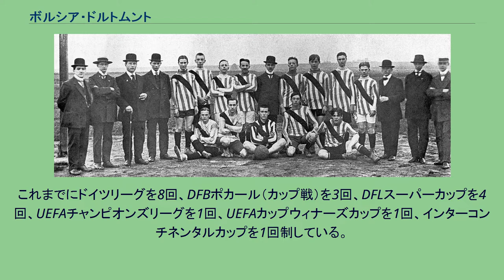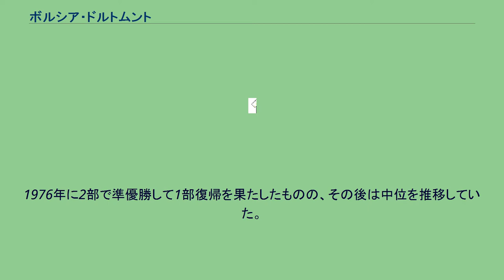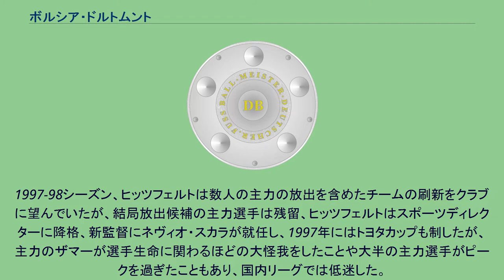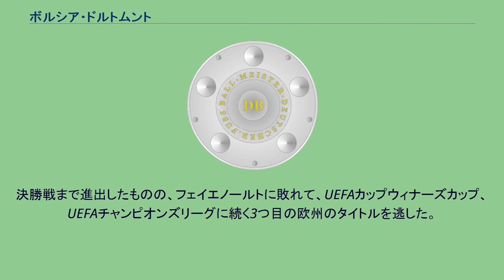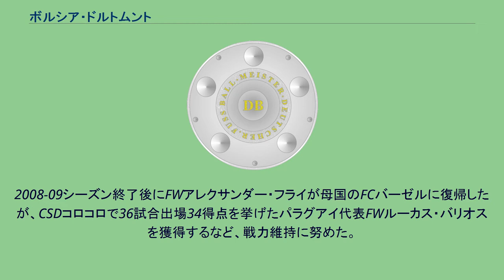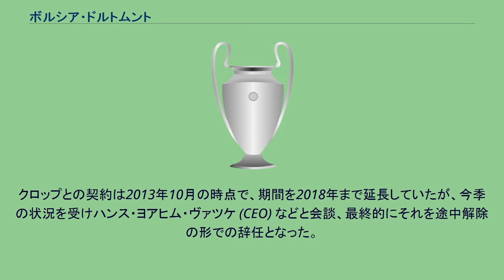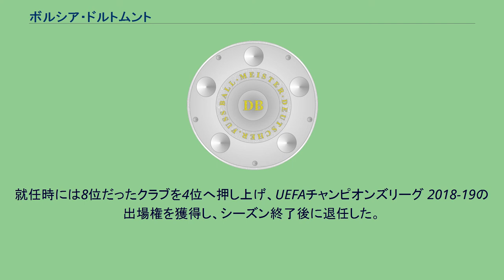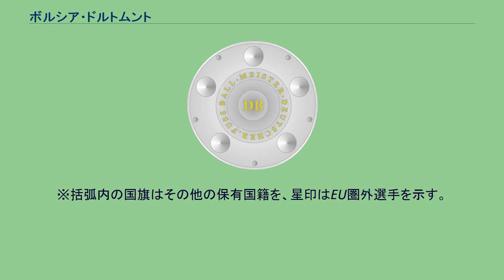ボルシア・ドルトムント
ボルシア・ドルトムント（Borussia Dortmund、ドイツ語発音: [boˈʁʊsi̯aː ˈdɔɐ̯tmʊnt]、正式名称: Ballspielverein Borussia 09 e.V. Dortmund）は、ノルトライン＝ヴェストファーレン州ドルトムントを本拠地とするドイツのサッカークラブ。
ドルトムント（独: Dortmund）もしくはBVB（ベーファウベー）とも表記される。
ドイツサッカーリーグ機構（ブンデスリーガ）に所属する。
クラブのモットーは「Echte Liebe」（真実の愛）。
ボルシア・ドルトムント（1913年） スタジアムの風景（ジグナル・イドゥナ・パルク） ボルシア・ドルトムントは1909年にドルトムントの18名のサッカー選手によって創設された。
これまでにドイツリーグを8回、DFBポカール（カップ戦）を3回、DFLスーパーカップを4回、UEFAチャンピオンズリーグを1回、UEFAカップウィナーズカップを1回、インターコンチネンタルカップを1回制している。
1966年のカップウィナーズカップ制覇はドイツのクラブとして初の欧州タイトル獲得であった。
BVBは“バルシュピール・フェライン・ボルシア”（ボルシアの球技クラブ）の略である。
“09”はクラブの創設年である1909年を表している。
多くのファンは“BVB”にそれ以上の意味を見いだし、“ボルッセン・フォム・ボルシクプラッツ”（ボルシクプラッツからやって来たボルシアの選手たち）の略だという説も出回ってる。
ボルシクプラッツとはドルトムント北部にある広場で、BVBはこの広場に面した“ツム・ビルトシュッツ”というレストランで1909年12月19日に創設された。
“ボルシア”(Borussia) はラテン語での「プロイセン」の意味で、ドルトムントがプロイセン王国に属していた（美術や文学で、この王国は“ボルシア”という名の女性としてよく描かれている。）こと、および近隣にあるボルシア醸造所の名称にちなむ。
19世紀末から20世紀初めにかけては、ほかにも“ベストファリア”や“レナニア”、“ゲルマニア”など、地域の結束を示す名称を持つクラブが多数誕生した。
BVBの創設は1909年の待降節聖日（12月19日）で、ヘッシュ（今は存在しない化学品メーカー）地区の移民の母国に対する支援を示す目的で名付けられた。
当初は青、白、赤がクラブカラーであった。
“ブリタニア”、“レナニア”、“ドイチェ・フラゲ”という3つのスポーツクラブがBVBに加わり、第一次世界大戦前に現在の黒と黄のクラブカラーに変わった。
会員制のスポーツクラブであり、クラブの会員数は8万8千人を数え、ドイツのスポーツクラブとしては3番目の規模である。
ドイツを代表するビッグクラブであり、 世界的に人気の高いスポーツクラブである。
最も事業規模が大きいサッカー部門はブンデスリーガに属しており（2016年1月現在）、ドイツ国内ではバイエルン・ミュンヘンなどと並び人気のあるサッカークラブとなっている。
サッカー以外では、女子ハンドボール部門、男子卓球部門がある。
1974年から、ヴェストファーレンシュタディオンでホームゲームを開催している。
このスタジアムはドイツ最大で、2009-10シーズンのドルトムントの1試合当たりの平均観客動員数（76,780人）ならびにスタジアム観客入場率（約94%）は世界一である。
チームカラーの黒色と黄色から、「die Schwarzgelben（黒と黄）」の愛称で呼ばれている。
ホームスタジアムの名物はホーム側のゴール裏スタンドで、このスタンドだけで2万2千人を収容できる。
ドルトムントがこのスタジアムで試合を行うと、この一角は黄色いユニフォームを纏ったサポーターで一杯となり、壮観な印象を作り出す。
長年のライバルはルール地方に本拠地を有するシャルケ04であり、この2クラブの対戦はルールダービーとして知られている。
1909年、教会が運営していた厳しいサッカークラブに飽き足りない青少年により創設された。
ブンデスリーガ発足前の1955-56シーズンに初優勝し、1956-57シーズンには連覇も果たした。
ブンデスリーガ発足後は1962-63シーズンに優勝し、 1965-66シーズンにはU...